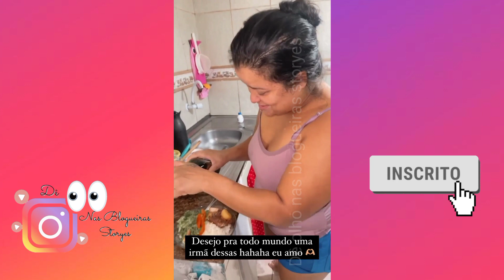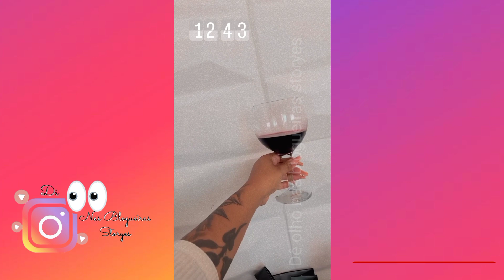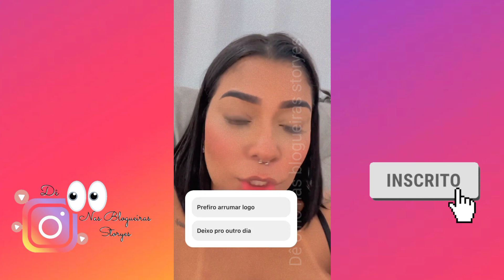BRUNA DIINIIZ / LAÍS SILVA | RESENHA DO ANIVERSÁRIO DA LAÍS | BRUNA DIINIIZ FOI